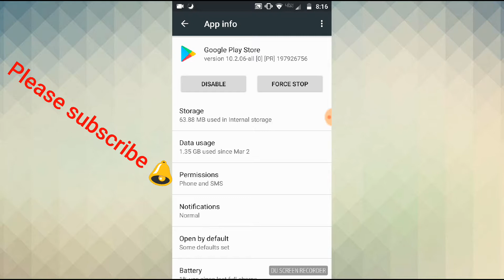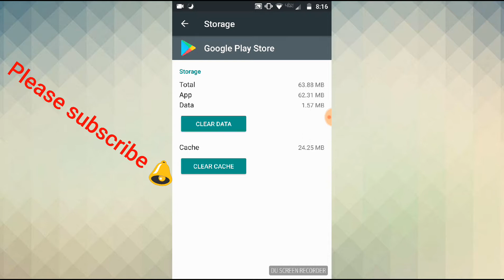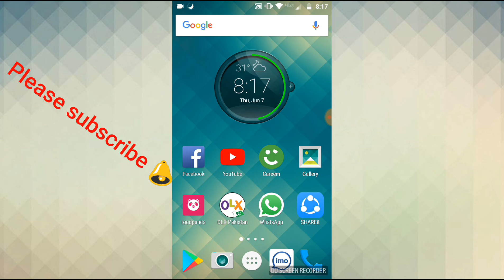Play store download pending problem 'solved' by smash tech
Please try this

By smash tech